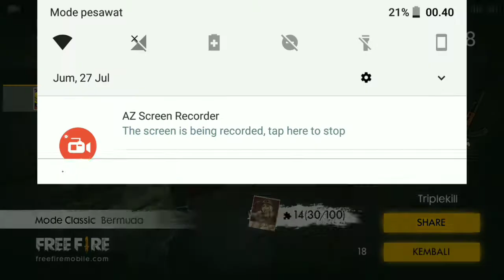Mobil Monster dan Tembok es FREE FIRE _ FREE FIRE INDONESIA